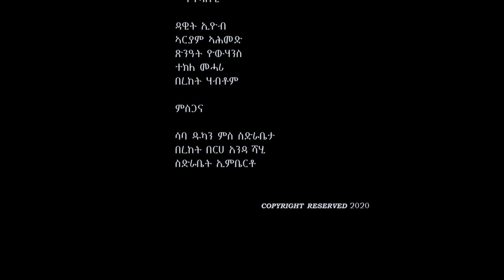Eritrean Comedy (BERHE FOSERYA )BY DAWIT EYOB 2020 Hareg Media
ሃናጺ ርእይቶኩምን ነቀፌታኩምን ድማ ኣብ Comment ክትገድፉልና ብክብሪ ንሓትት።
ስለ ምክትታልኩም ነመስግን!  thanks